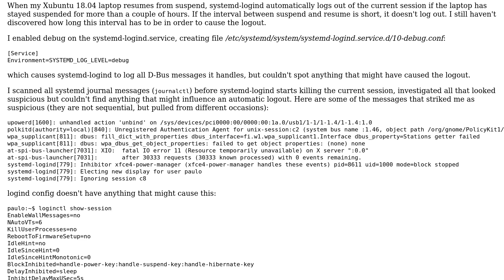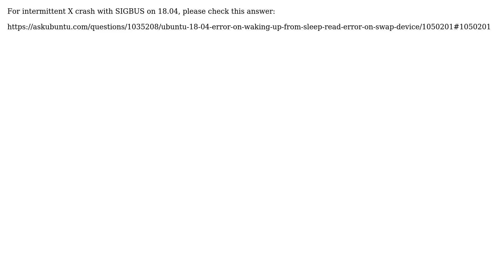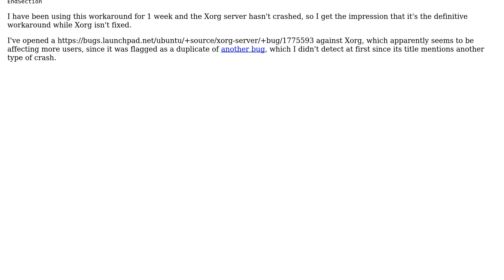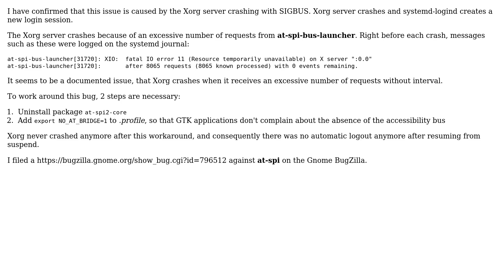Ubuntu: Automatic logout when resuming from suspend on Xubuntu 18.04 (3 Solutions!!)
With thanks & praise to God, and with thanks to the many people who have made this project possible! | Content (except music & images) licensed under cc by-sa 3.0 | Music | Images & others | With thanks to user sourcejedi user Paulo Marcel Coelho Aragao and the Stack Exchange Network Trademarks are property of their respective owners. You are responsible for your own actions.